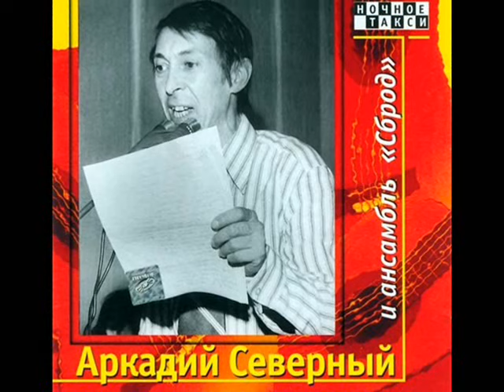АРКАДИЙ СЕВЕРНЫЙ МУРКА